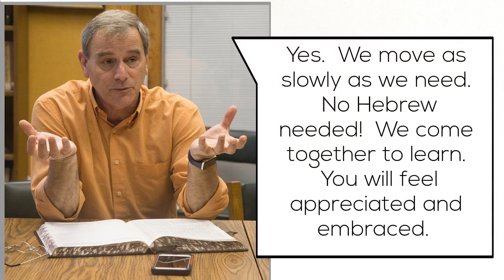Adult Ed at TBM 2017/2018